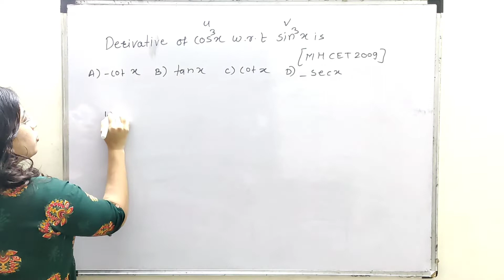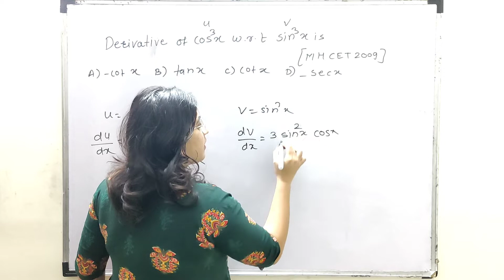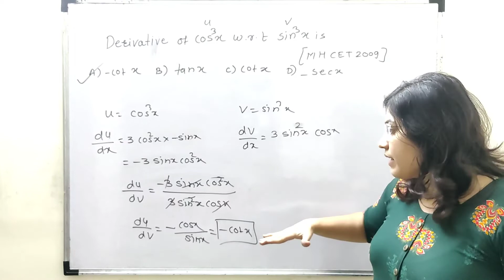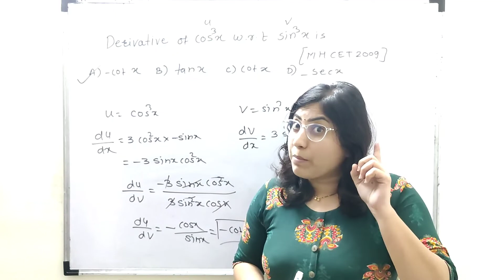CET The derivative of cos^3x w.r.t sin3^x is